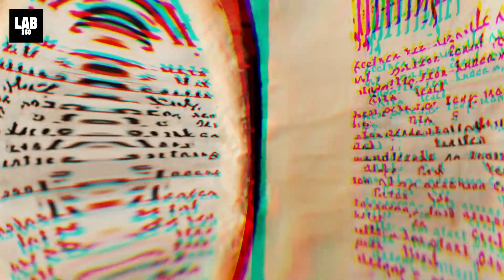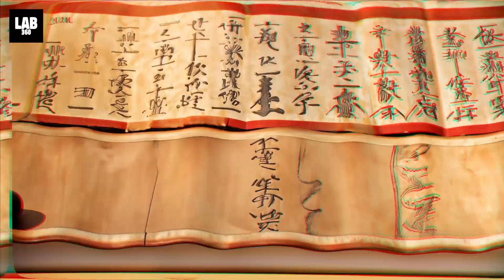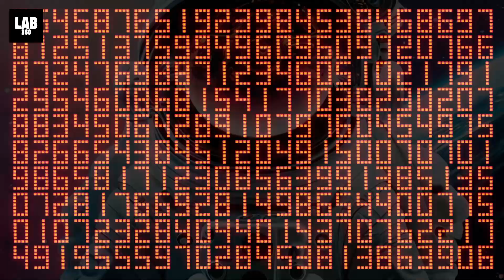Time Travel Is Real, And Scientists Have Just Unveiled The Most Terrifying Time Paradox!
What is time travel? The standard definition says that when an object time travels, the difference between its departure and arrival times in the surrounding world does not equal the duration of the journey undergone by the object. In this video, we'll explore the terrifying time paradox, which has scientists quite worried.

But, there are a few who are “Watchers” who are just keeping an eye on the cosmos from the shadows a.k.a Time Travel Observers. Who are they? And What are they Observing?